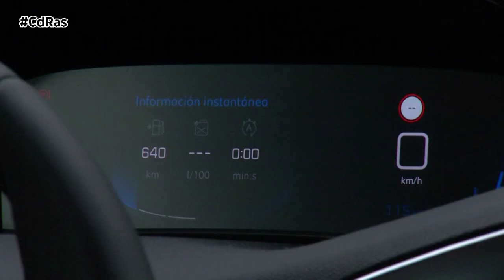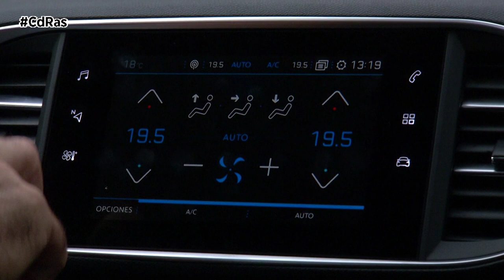PEUGEOT 308 2020 DIGITAL i-COCKPIT HIGHLIGHTS & ACTIONS | By CdRas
Peugeot pone al día a su berlina compacta para que no se quede atrás respecto al resto de sus hermanos. Se trata de una pequeña puesta a punto para seguir pisando fuerte en lo que resta de 2020 y en 2021.

El exterior apenas sufre cambios, tan sólo se introduce el nuevo color denominado azul vértigo que tenéis en pantalla y unas nuevas llantas de aluminio.

El gran lavado de cara se le da al interior. Ahora el Peugeot 308 cuenta con el tecnológico i-Cockpit 100% digital y una pantalla central capacitiva.

El nuevo cuadro de instrumentos está formado por una lámina digital de alta resolución de 10 pulgadas que cuenta con las últimas evoluciones de diseño gráfico lanzadas por la marca. La pantalla táctil y capacitiva adopta ahora un acabado brillante. Ofrece función Mirror Screen, que permite duplicar la pantalla del Smartphone en la pantalla del vehículo. El nuevo navegador 3D dispone de sistema de reconocimiento vocal.

El 308 2020 estrena una nueva subida de gama, se articula alrededor de 3 niveles de acabado. Cada uno de ellos puede completarse con un nivel intermedio denominado "Pack”. Nuestro acabado Allure Pack y además de mirror screen, retrovisores abatibles eléctricamente y faros antiniebla añade acceso y arranque manos libres, control de crucero adaptativo, cámara trasera de 180º y pack safety plus.

Las opciones de motor continúan sin cambios. Nuestro 308 2020 monta el propulsor diésel 1.5 de 4 cilindros y 130 CV de potencia, con start and stop. Está asociado a un cambio de marchas manual de 6 relaciones.